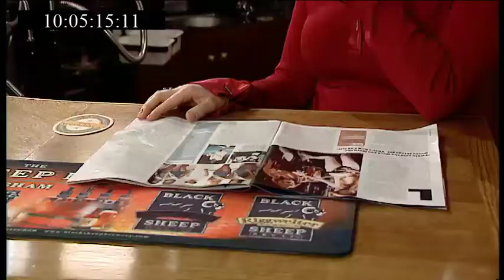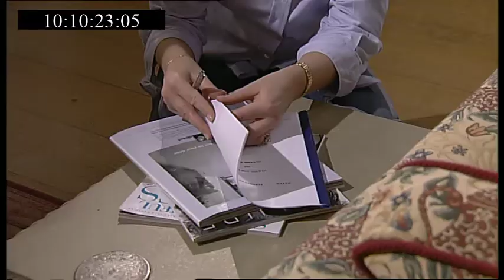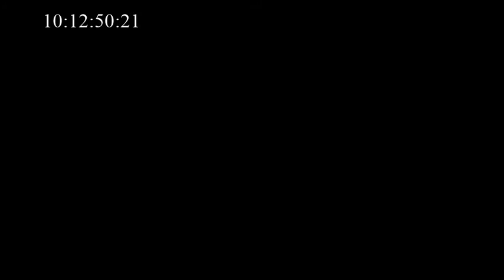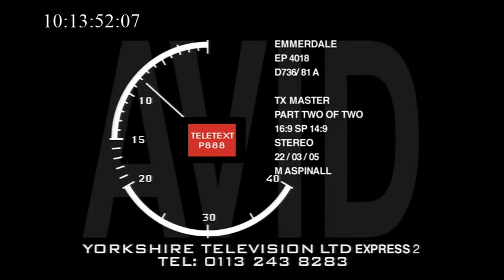Emmerdale | 7th April 2005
I don't own this, and all rights should go to ITV. I uploaded this video on entertainment purposes only, and make no profit from it whatsoever.